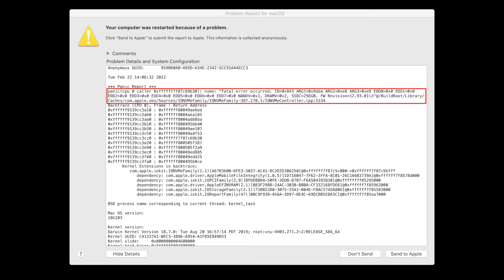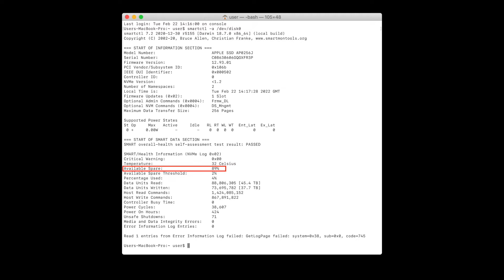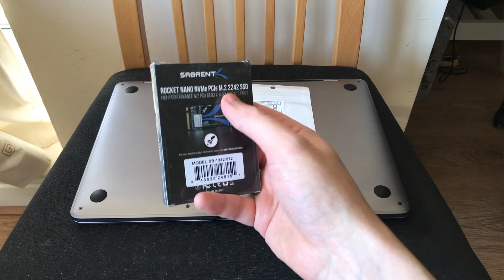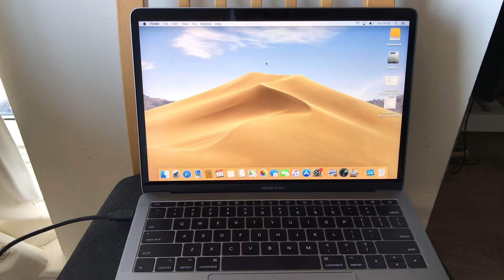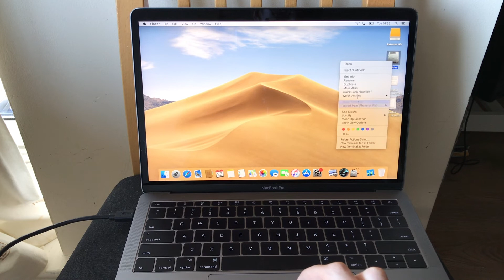MacBook Pro A1708 (2016/2017, 13", 2 Thunderbolt ports) SSD replacement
In this video I will attemt to replace the failed SSD in my 2016 MacBook Pro. The 2016 and 2017 13" MacBook Pro with function keys (model number A1708) are the last Apple laptops with replacable solid state drives.

You will need a special adapter (which you can easily find on eBay by searching for "A1708 SSD adapter") and an M.2 2242 NVMe drive. One of the recommended SSD models is Sabrent Rocket Nano; this is what I use in this video.

I also recommend the Essential Toolkit from iFixit which includes a pentalobe screwdriver and a suction cup which are necessary to open up the laptop

Timeline:

00:00 Intro
00:30 What's wrong with it? Testing the internal SSD
02:42 Necessary components and tools
04:36 Opening the laptop
06:15 Disconnecting the battery
07:57 Replacing the SSD and reconnecting the battery
10:50 Testing the new solid state drive